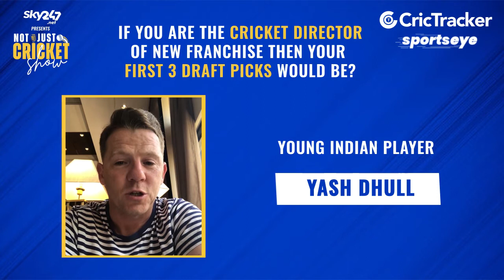Niall O'Brien names his first choice three draft picks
The Indian Premier League (IPL) 2022 is all set to kick start on March 26, with last year’s champions, Chennai Super Kings, and Kolkata Knight Riders locking horns. All the teams put up their best foot forward in terms of recruiting bowlers in the IPL 2022 Auction and would likely be their lethal weapons to lift the title.

When we talk about the T20 format, it is regarded as a very cruel game for the bowlers where they can be tonked all around the park due to the thick willow, and the batters being inventive enough to accumulate runs. Death bowling has often been considered a niche skill, which has been perfected by very few bowlers.

Three out of the four venues hosting IPL 2022 matches have short boundaries, and are likely to provide little or no room for error for the bowlers.

Watch the video here.

Indian T20 League
T20Cricket
India Cricket
Cricket
CricketNews